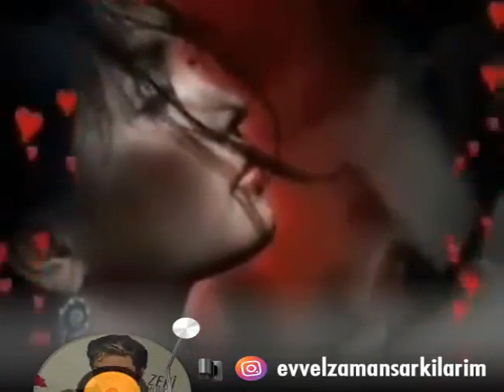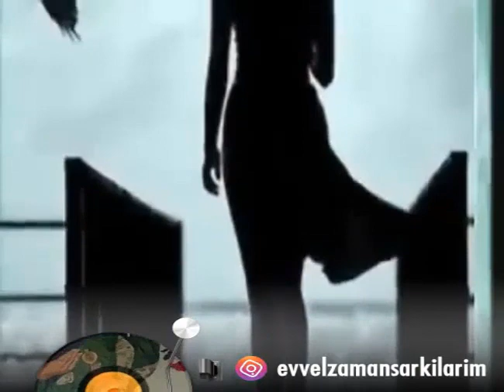Nilüfer Söyle Söyle Sever Mi 1974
Unutulmayan Sanatçılarımızın, Unutulmayan Şarkılarını Bulacağınız Tek Adres...

Hoşçakalın sağlıcakla...